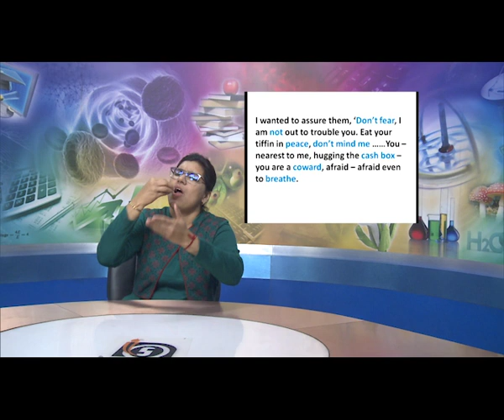L-5 : A Tigers come to town Part 03